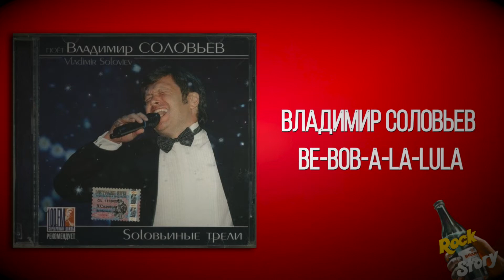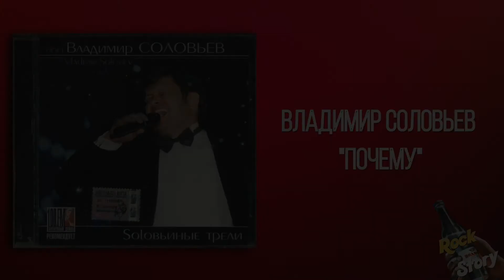Владимир Соловьев: Музыкальный талант, который от нас тщательно скрывали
Для кого-то Владимир Соловьёв известен, в первую очередь, как ведущий самых объективных телепередач о политике. Для кого-то Владимир Рудольфович известен как спортсмен или как писатель, на его счету бесчисленное количество книг.

Мы же в первую очередь хотим обратить ваше внимание на музыкальную деятельность Владимира Соловьёва. Его дебютная пластинка "Soloвьиные трели", могла бы вызвать настоящий фурор, но к сожалению, она была тщательно скрыта и забыта в пучине истории.

И, сегодня, мы вместе с вами послушаем как Владимир Соловьёв вдохновенно исполняет такие хиты как: "Красная Армия" и “Riders In The Sky”, а так же такие шедевры, как "Я то, что надо" Валерия Сюткина, песню "Дубровский" Бориса Гребенщикова и песню "Почему" авторства Земфиры Рамазановой.